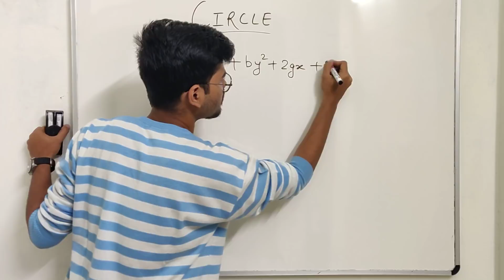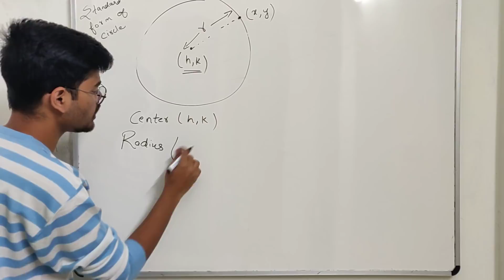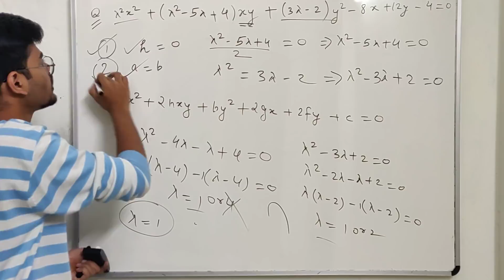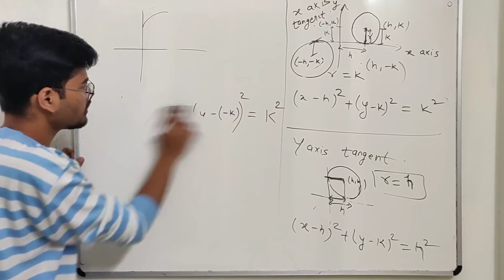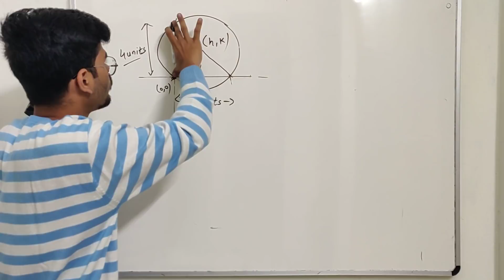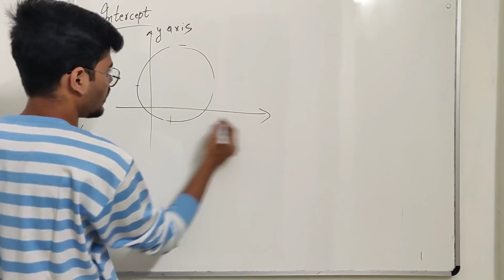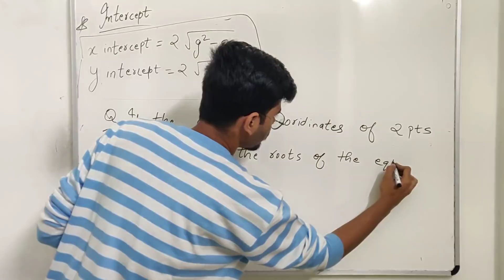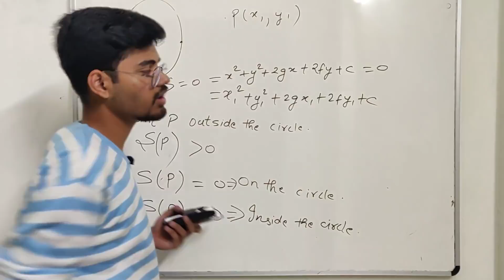CIRCLE 1- | GENERAL EQUATION OF CIRCLE | INTERCEPTS ON CIRCLE | POSITION OF POINT | XI | IIT JEE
CIRCLE 1-
GENERAL EQUATION OF CIRCLE
CENTER RADIUS FORM
DIAMETRIC EQUATION FORM OF CIRCLE
INTERCEPTS ON CIRCLE
POSITION OF POINT WITH RESPECT TO CIRCLE

FOR CLASS 11 & IIT JEE ASPIRANTS